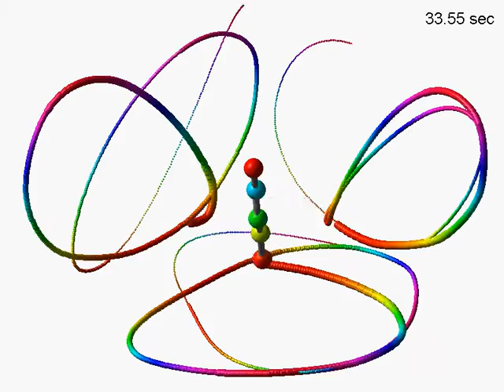3D Quadruple pendulum (bird's eye view & projections) / computer simulation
Li=1.0m, Mi=1.0kg (i=1,2,3,4)
ThetaZero=pi/2.0, ThetaDotZero=pi/2.0, OmegaDot=pi/2.0
Time step is 10^-6 sec for numerical integration of Euler method.

HiroLabo
Osaka Electro-Communication University